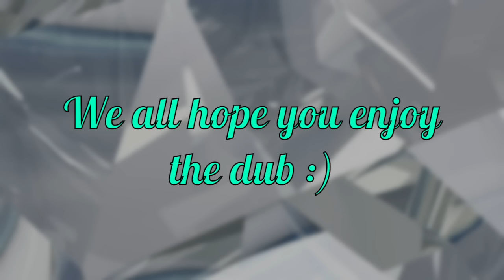DiamondWinxDub Message: FULL CAST CONFIRMED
I'm so happy! Finally the cast is complete!

CAST:
Bloom, Tressa: WinxClubCreativeMovies
Stella, Musa: MagiaDiCookie
Flora, Roxy: Yazadoodles27
Aisha, Icy:  Stella Solaria / Miraculous Ladybug Germany
Tecna/Vanessa: Melia Fairy Of Heaven
Tritannus: Alberto Macias
Darcy: FNAF/Winx Girl
Stormy: Special AnimeLover
Daphne: WinxClubStrenghtOfLife